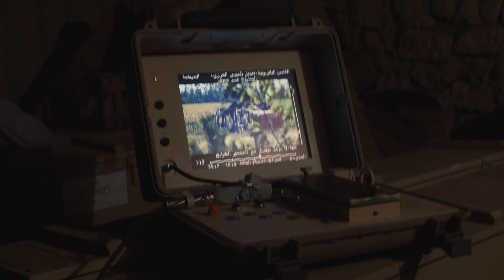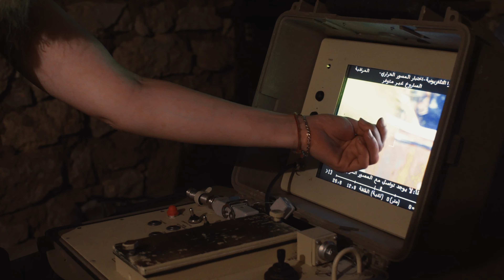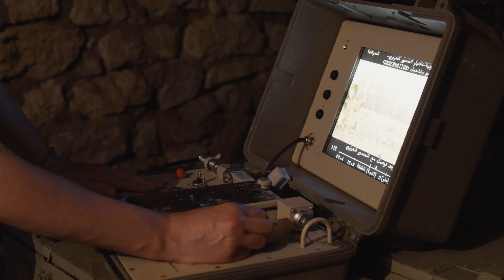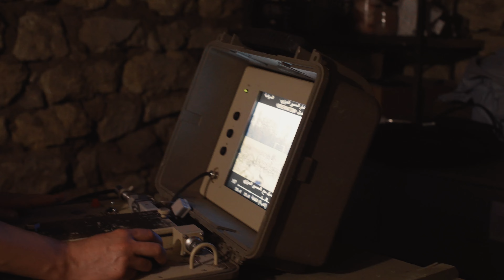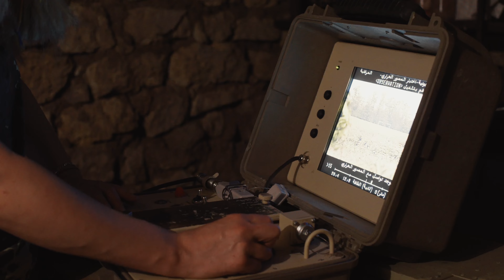Ті, що звільняють Херсонщину.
Чим більше російської бронетехніки знищено, тим швидше наближається перемога України.

За її утилізацію відповідають стугністи, які ефективно опанували ПТРК українського виробництва.

У кожного та кожної з них є свої протитанкові історії. Своїми ділиться лейтенант Бригади Богуна Тетяна Чорновол.